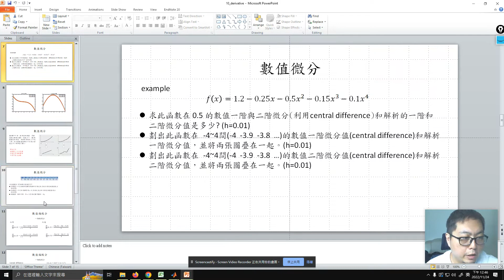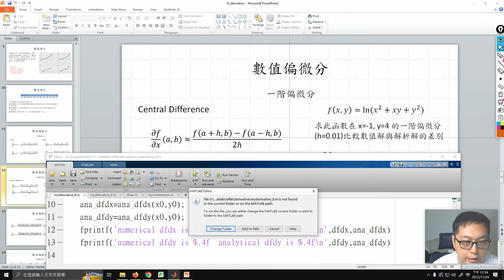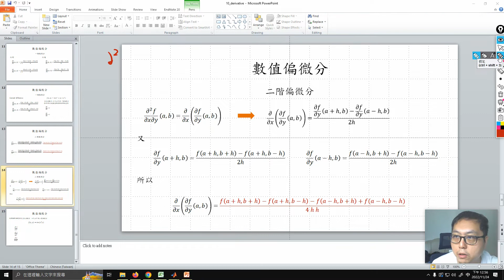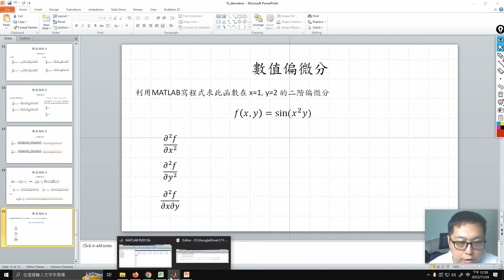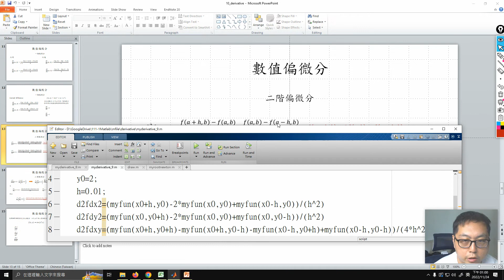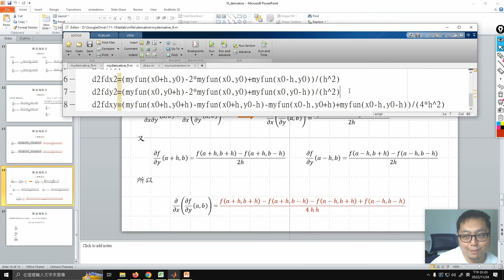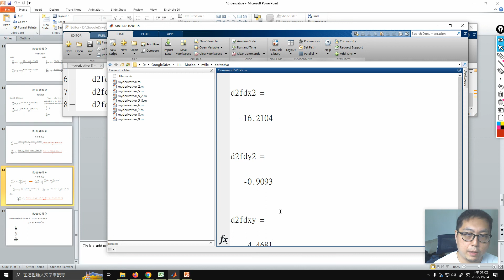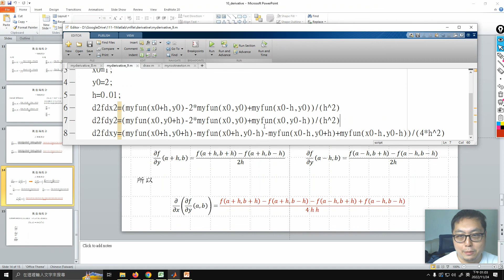47 derivative 04